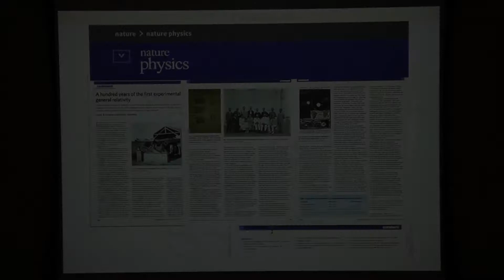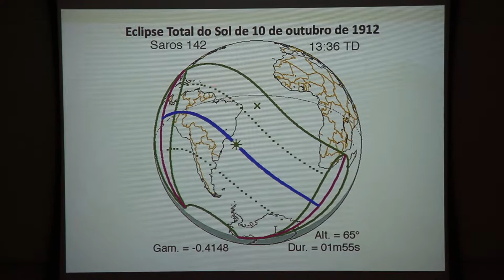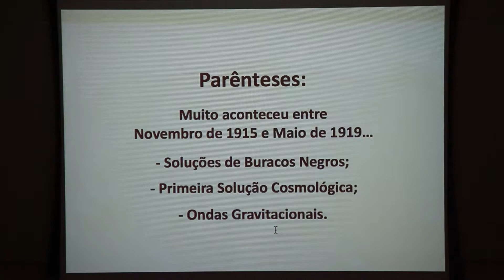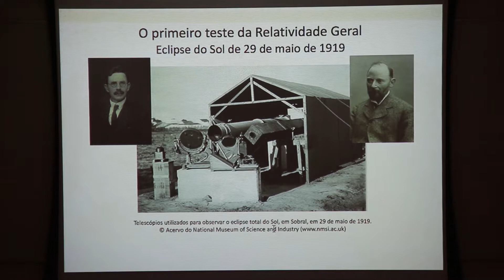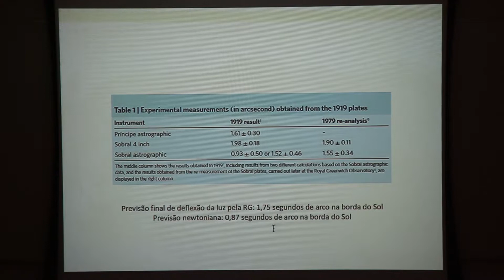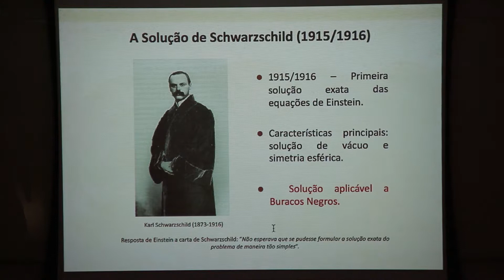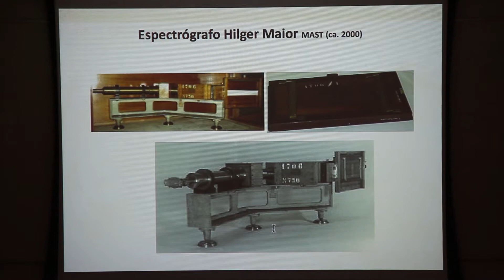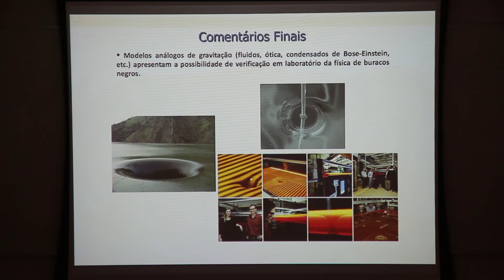Seminário 100 anos do eclipse de Sobral e a comprovação da Teoria da Relatividade Geral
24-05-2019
Einstein e a Curvatura do Espaço-Tempo
Luis Carlos Bassalo Crispino (UFPA)